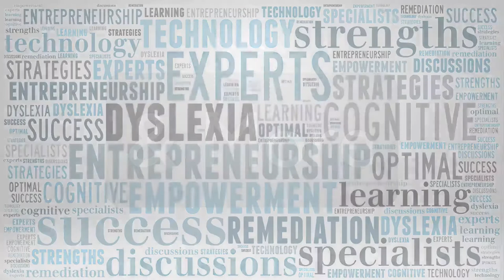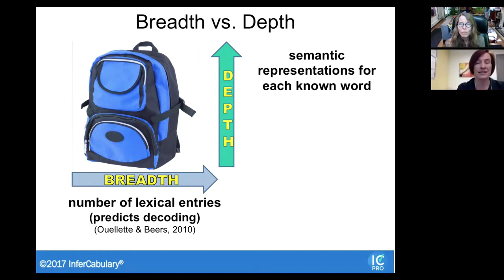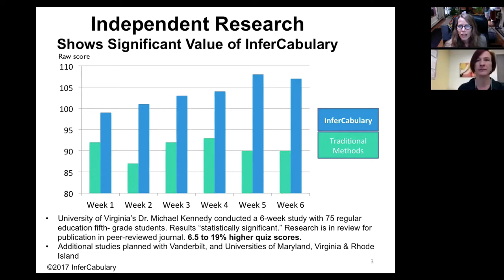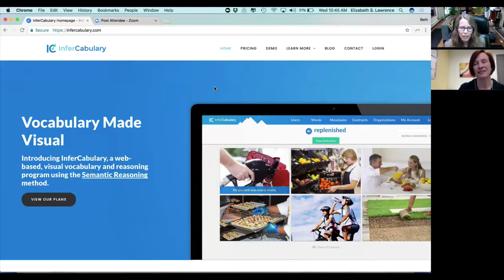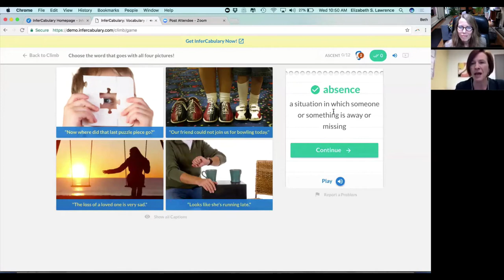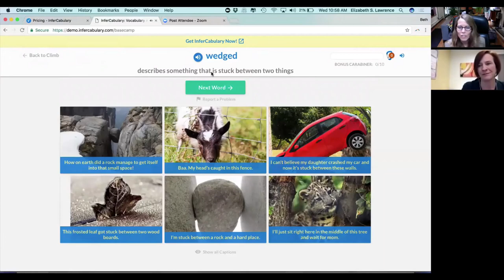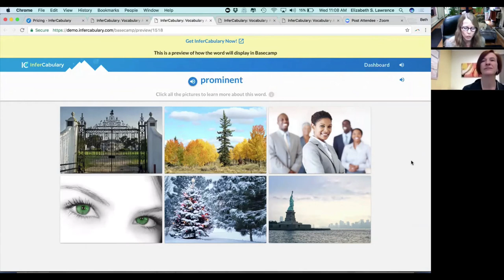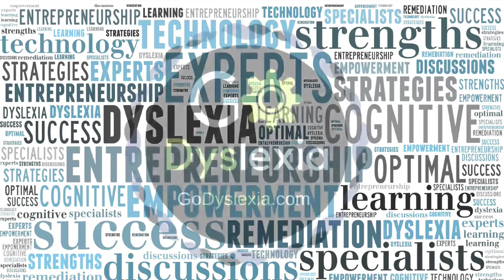Beth Lawrence 1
This is Dr. Erica Warren’s 12th Go Dyslexia video podcast: Dyslexia: Building Vocabulary and Semantic Skills with Infercabulary, featuring Guest Beth Lawrence and Host Dr. Erica Warren. URL

This video podcast shares my most recent interview featuring dyslexia expert Beth Lawrence, MA, CCC-SLP. Beth is an Orton Gillingham trained, certified speech-language pathologist, and CEO of Communication Apptitude (dba InferCabulary and WordQuations).

This is the 12th of many free video podcasts for Go Dyslexia!
During the video podcast, Beth and I talk about Infercabulary, a fun and multisensory online site that offers vocabulary and semantic reasoning development exercises and assessments. Beth talks about the importance of developing language skills and also provides a quick description of her app, WordQuations and assessment, Test of Semantic Reasoning.

What is Infercabulary?
Infercabulary is a fun online site that develops the language skills semantic reasoning and vocabulary.  Instead of asking students to memorize complex language-definitions, students can now learn to use semantic reasoning skills to actively infer the meaning of words based on seeing five images of the word used in different contexts.  The activities use visual and audio cues to present lessons and game-like assessments that make the process both fun and memorable.  I have now implemented this software into my own private practice for session activities as well as home-fun assignments (I don’t give homework, I give optional home-fun suggestions). The best parts is I can track my student’s progress and growth. This is a dynamic tool that can be used by parents, teachers, learning specialists, reading specialist, educational therapists and more.

If you would like to purchase Infercabulary, they are offering a special promotion for my audience.

Dr. Erica Warren
Learning Specialist, Educational Therapist, Author, Podcaster, Vlogger and Course Creator.